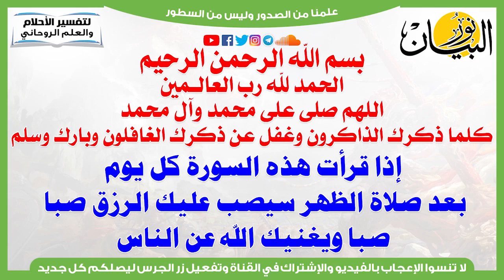إذا قرأت هذه السورة كل يوم بعد صلاة الظهر سيصب عليك الرزق صبا صبا ويغنيك الله عن الناس